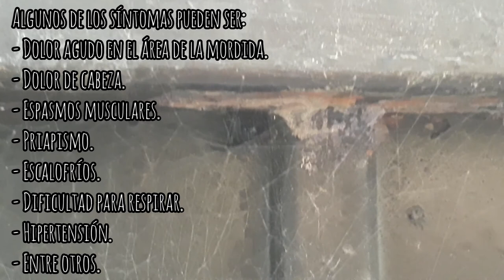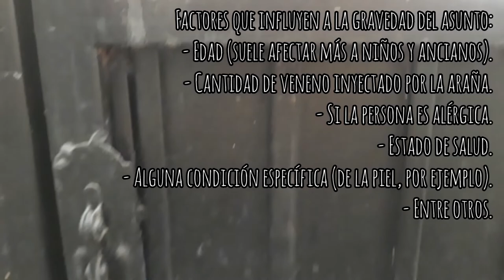La asombrosa viuda negra.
La protagonista de este video es la sorprendente viuda negra (Latrodectus mactans), una araña impresionante, extraordinaria, fascinante, elegante y poderosa; temida por unos, admirada por otros. Mi objetivo es hacer consciencia en la gente, para que en lugar de matarlas aprendan a admirarlas y respetarlas.